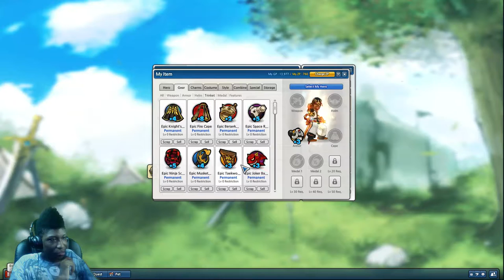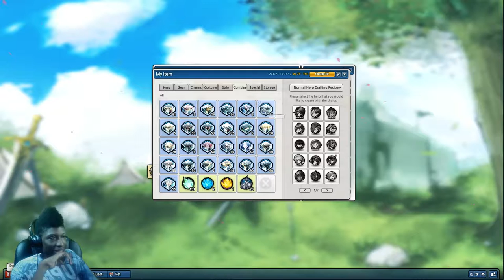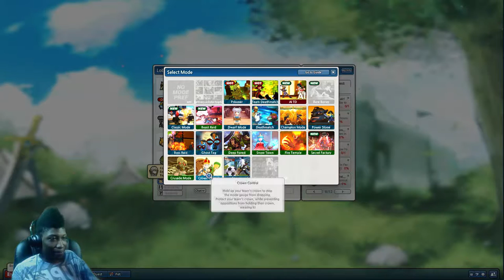Lost Saga | Revisit | Yup...Still Rusty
I know some so get sensitive over this video. Just a remember not to take anything I say or do in my videos to heart. :T and yes, I know I suck at the game, haha. It has been a while...duh :P